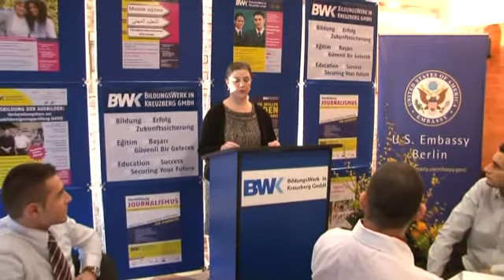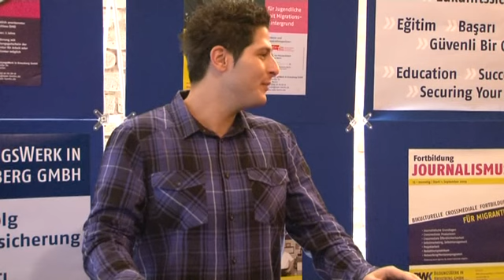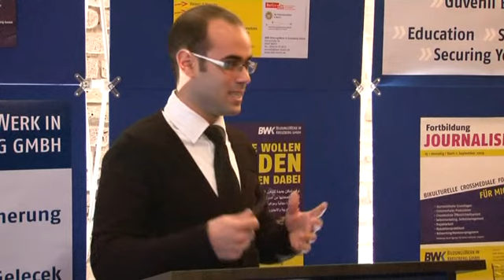Windows on America Pressekonferenz